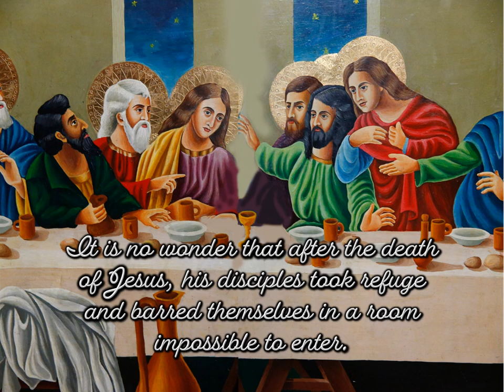Fire In Our Hearts Reflection by Sr. Diane Capozzi, DW